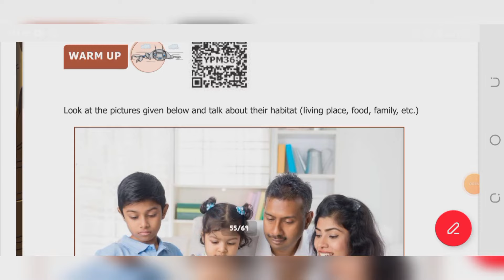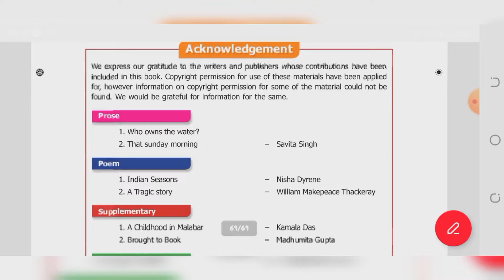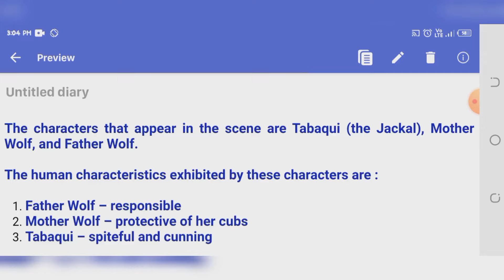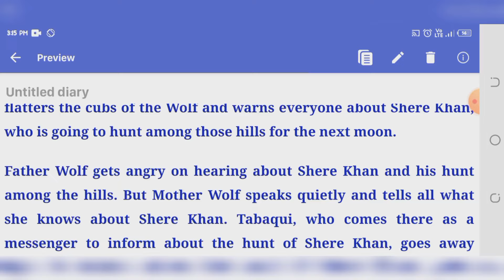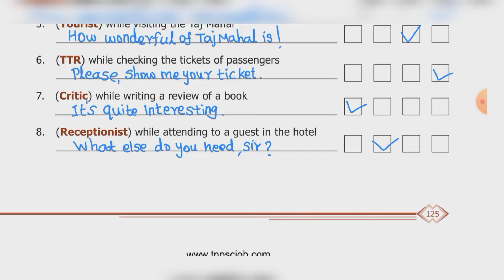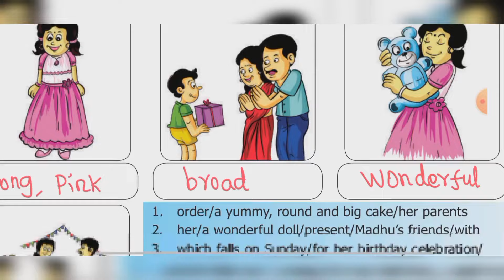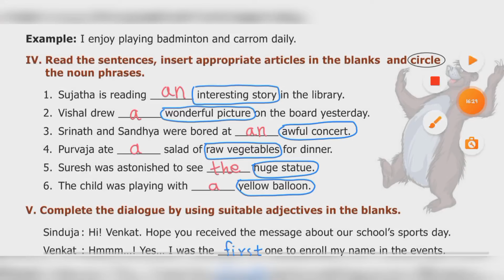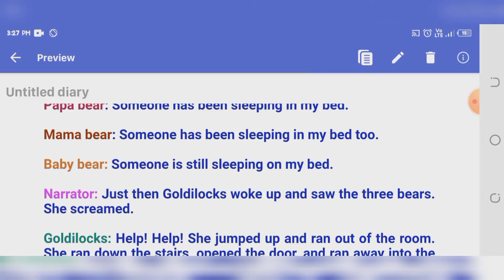6th English Term 3 play 3 Unit 3 The Jungle Book back answer